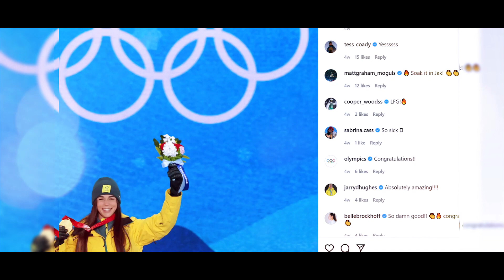Jakara Anthony (AUS) | Moguls | BehindTheScenes | FIS Freestyle Skiing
The newly crowned moguls Olympic Champion reflects on the women's progression in the sport as well as team Australia's successes.